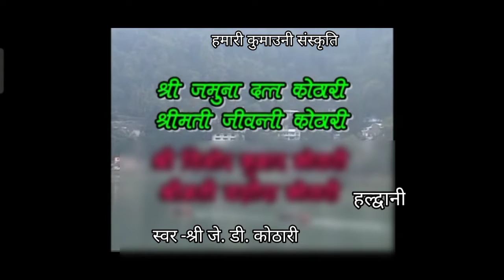होली होल्यारो की (श्री जे. डी. कोठारी) 2011/ (यादें)हल्द्वानी